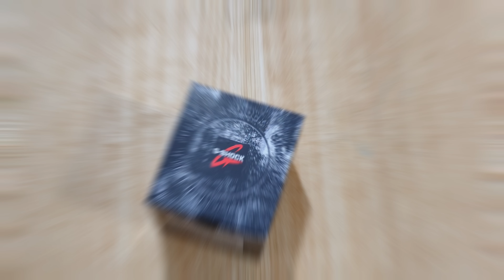I bought the BEST G-SHOCK under ₹10,000- the Casio G-Shock GA-B001 Bluetooth!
Casio G Shock GA-B001 Bluetooth (all colors)

Casio Vintage A158
MRP ₹1,695

Casio G Shock GA2100 Casioak Red
MRP ₹9,495

Casio G Shock GAB2100 Solar Bluetooth
MRP ₹12,495

Casio G-Shock DW 5600
MRP ₹5,995